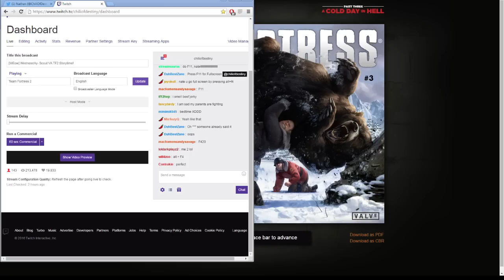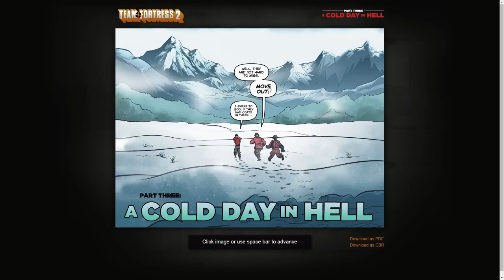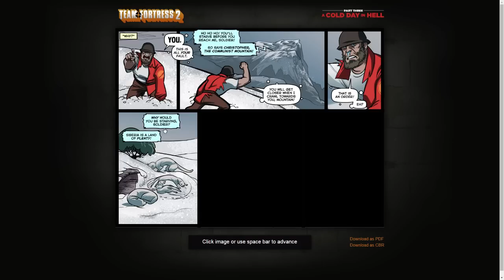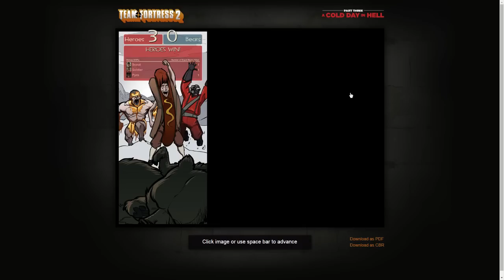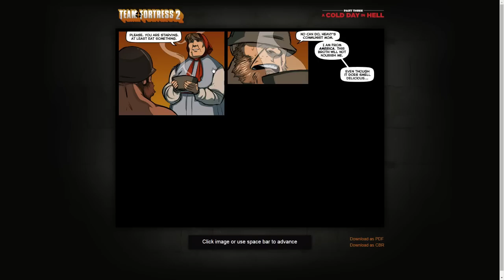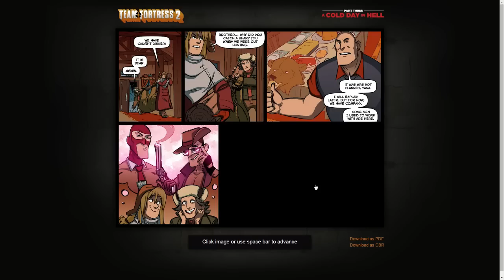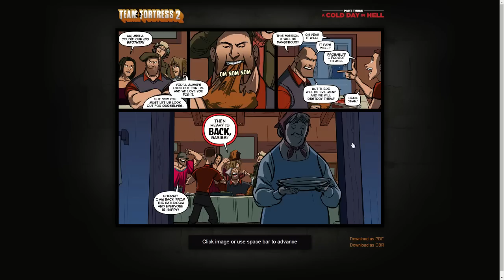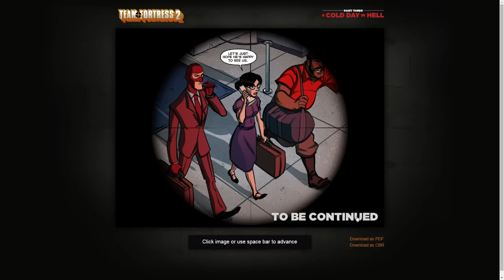TF2 Scout Voice Actor - Comic Storytime Episode 3